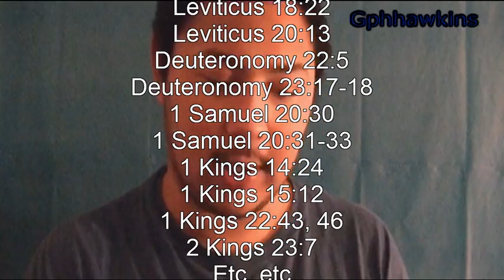The confusing divine trinity and gays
Jesus being God and God being Jesus all in one according to most Christians is what they believe. And yet those who believe that homosexuality is fine and are ok with it and its not sinful at all, they technically believe that Jesus hates gays, since he and God are the same person and God in the old testament clearly hates homosexuality. Yet Jesus never personally mentioned homosexuality... At all... its kind of confusing and in a way, inconstant.

(Song: "Noise Attack". Genre: Rock.)